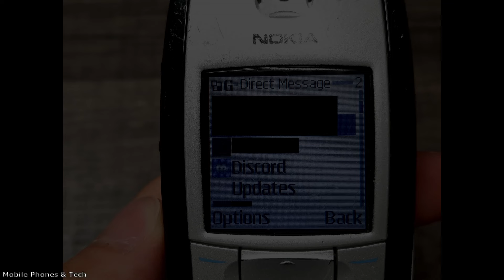Discord-J2ME - A Discord Client for J2ME Capable Feature Phones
Featuring a Nokia 6200 (tested MIDP 1.0 version).
Without @gtrxAC, this would not be possible. Huge thanks to them for making our old feature phones/dumbphones more interesting and usable in the modern world.